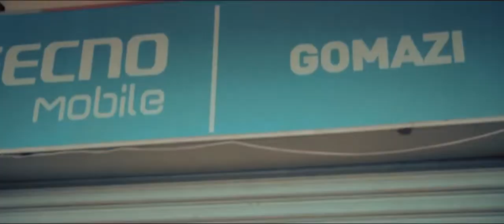VesselVibes - EPK - To You My Lover [Official Video]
Artist(s): EPK